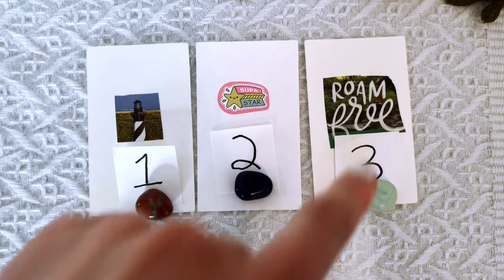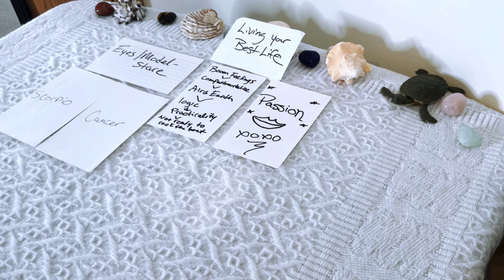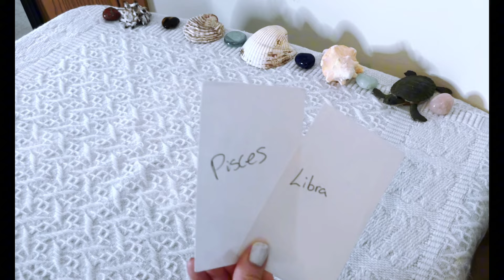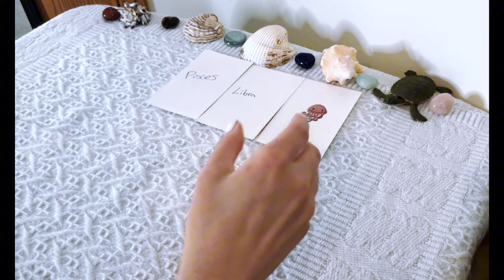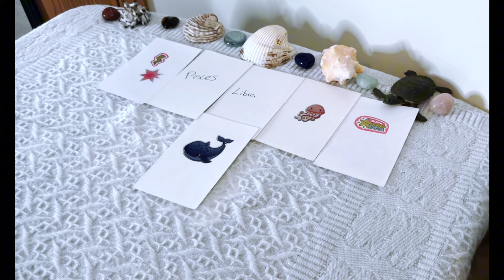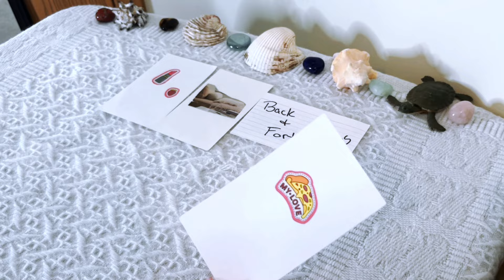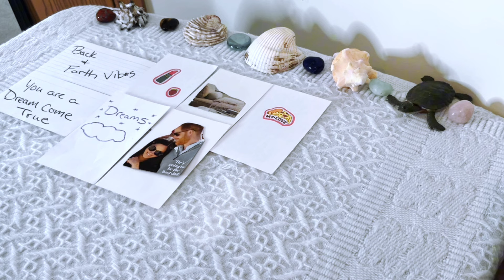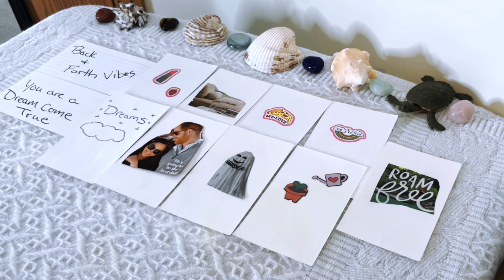🔥WHAT THEIR FRIENDS THINK OF YOU!😮🙈 *PICK A CARD* TAROT READING✨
✨In today's *Pick a card* reading we will find out what their friends think of you! 🥰

🌴🌸About me🌸🌴
Sun - Taurus
Moon - Cancer
Rising - Aquarius
Venus - Gemini
Life path-7

-Exclusive love/twinflame readings
- Ad-free content
-Discounts on personal readings
-Patron only posts & messages

🕰Time Stamps🕰
Intro - 0:00
Pile 1 - 0:21
Pile 2 - 6:03
Pile 3 - 10:49